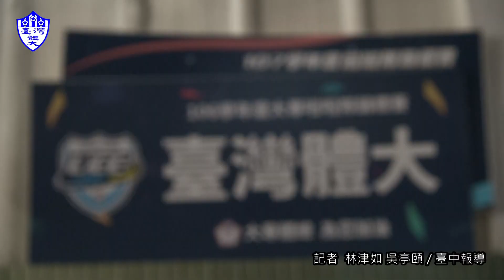全大運預告 競技啦啦隊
🎉🎉臺體競技啦啦隊，已經準備好用精彩的表現，在首次舉行競技啦啦隊比賽的全大運一決勝負了！！🏆🏆

📣全大運延期有沒有帶給競技啦啦隊什麼困擾呢？😱😱😱
📣剩下不到一個月的備戰時間，隊上又有做什麼調適及努力勒？🧐🧐

臺體競技啦啦隊教練選手齊心協力🤝對抗賽事延期的不安，苦練只為展現最好的演出🌟🌟
✊還不趕快點進來欣賞臺體競技啦啦隊的青春活力，一起來為啦啦隊加油！🔥🔥🔥🔥🔥

還有⚠️還有⚠️
若有遇到選手本人或有看到他們正在努力練習的話，記得跟他們說聲加油💪給予鼓勵哦💪

109年全大運在高雄大學，臺體的選手，需要你/妳的支持跟關注🙏

每天都會有一部預告片出爐，大家一起來猜猜明天是哪一項運動呢？😌😌敬請期待🤫